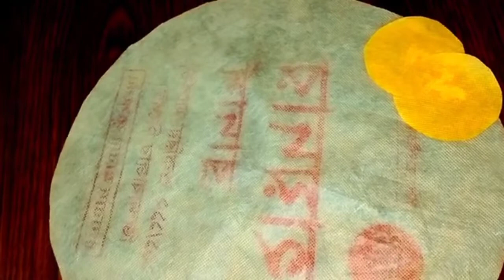সপিং বেগ দিয়ে তৈরি করুন পাপুস খুব সহজেই